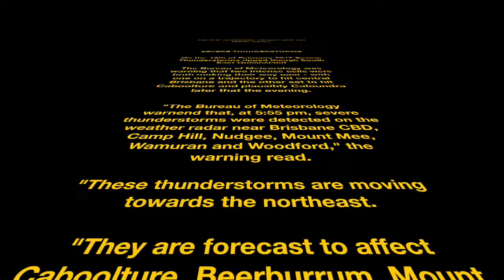Severe Thunderstorms that ripped though South East Queensland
On the 13th of February 2017, Severe Thunderstorms ripped through South East Queensland

The Bureau of Meteorology warned that two intense cells were both making their way east - with one on a trajectory to hit central Brisbane and the other set to hit Caboolture and possibly Caloundra later that evening.

"The Bureau of Meteorology warns that at 5:55 pm, severe thunderstorms were detected on the weather radar near Brisbane CBD, Camp Hill, Nudgee, Mount Mee, Wamuran and Woodford," the warning read.

"These thunderstorms are moving towards the northeast.

"They were forecast to affect Caboolture, Beerburrum, Mount Beerwah, Beerwah, Peachester and Crohamhurst by 6:25 pm and Redcliffe, the area south-west of Caloundra, Bribie Island, northern Bribie Island.”